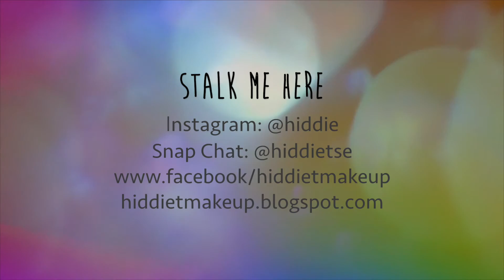♥ Neon Rainbow Makeup ♥ (Melt Cosmetics Radioactive Stack) | HIDDIE T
♥ Follow me ♥

*Product List*

*Face*
Laneige Water Bank Gel Cream
Marc Jacob Re(marc)able Foundation - 14 Ivory Medium
By Terry Hyaluronic Hydra-Powder
Kat Von D Shade + Light Contour Palette
Becca Shimmering Skin Perfector - MoonStone
3 Concept Eyes Blush - Creme De Violette
Tarte Blush - Flush

*Brow*
Visee Eyebrow Pencil GY001

*Eyes*
Melt Cosmetics Radioactive Stack Eyeshadow
Maybelline Gel Eyeliner - Black
Heroine Make Eyeliner
Velour Lashes - Whispie Sweet Nothing

*Lips*
Avant Scene Lip Gloss Stain - 08 Vivid Pink
Jeffree Star Cosmetic Velour Liquid Lipstick - Doll Parts
Jeffree Star Cosmetic Velour Liquid Lipstick - Prom Night